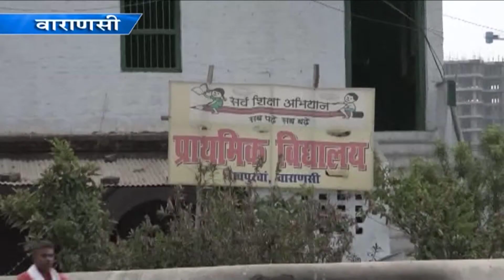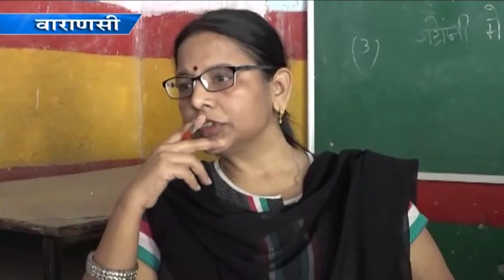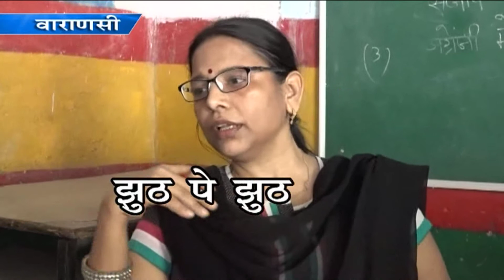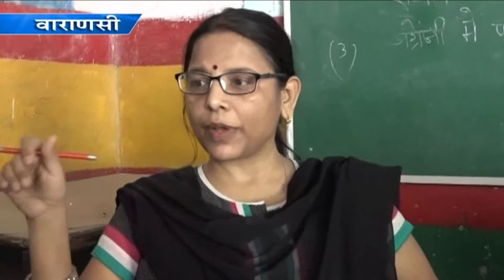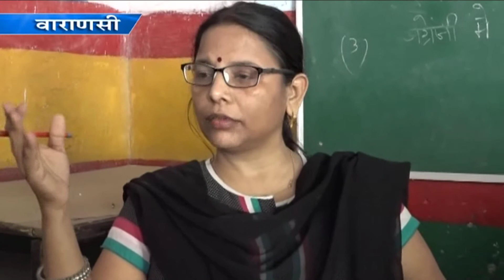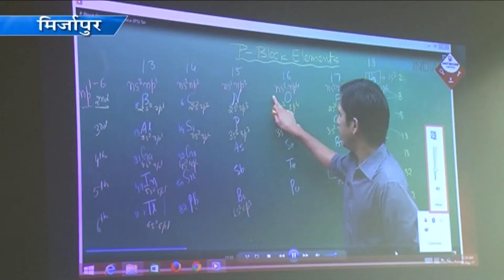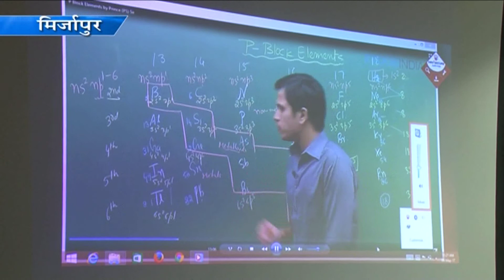invision news mirzapur 9 5 2017 02